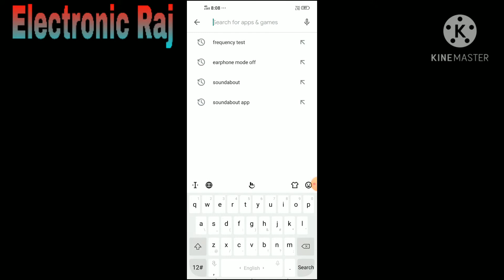Frequency test woofer speaker and Twitter testing frequency electronic Raj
This video is created to frequency test and woofer speaker and Twitter vibration frequency test Nitin is frequency test ki madad se aap na woofer test karsakte he
Namaskar mitron Dosto aaj main aapka speaker ka frequency test karne ja raha hun to aap mera video yah dekhiae doston yah Ek frequency f hi iss ki madad se aap apna Sound Bar ka home theatre ka aur sab aapko ismein frequency ki madad se aap iska Awaaz Sun Sun sakte hain aur Kafi badhiya Si kaun si yah generate app Hai To doston aap apni teetar ki frequency Upar ki thi kaun si aur midrange ki frequency sab aasani se ismein Desh kar sakte hain Koi Bhi dikkat Ho To ismein Aap Ko Pata Lag Jaega To doston aap Sabhi speaker Upar aur Pita ki frequency e aasani se test kar sakte hain to doston aap Is Tarah Se aapko download karna chahie aur ek bar to testing karne hi chahie doston ismein MP3 player Hai mobile hai aur speaker Peter and upper donon ka connection bhi kar kar rakha hai to doston aap ko isko ho ek bar aasani se test Kar Lijiye
speaker wooferandTweeterkaawardtest
# speakerwooferandTweetersoundtest